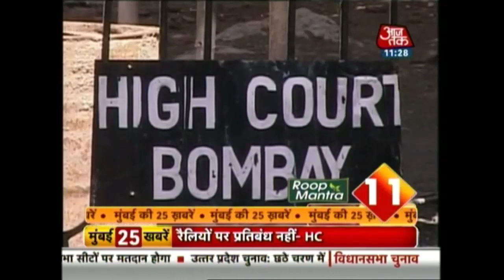Mumbai 25 Khabare: Kangana Ranaut Reaches Jammu-Kashmir For Rangoon's Promotion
Watch the updates on:

Uddhav Thackeray comments on CM Fadnavis, says he is on his notice period.
Fadnavis replies to Thackeray's comment says there is no threat to BJP for the next five years.
Hardik Patel to be the face of Shiv Sena in Gujarat elections.
Fadnavis says Shiv Sena cannot take back the majority from BJP.
Vinod Kambli joins BJP, and more